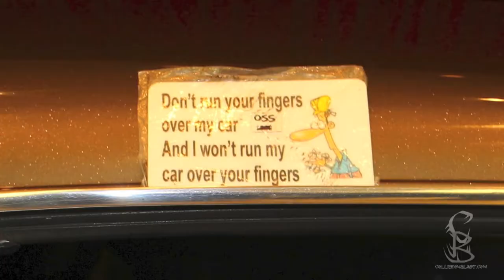Starbird Devlin Car Show 2014 Wichita, Kansas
Check out a few of the cars at the 2014 Starbird - Devlin Car Show.